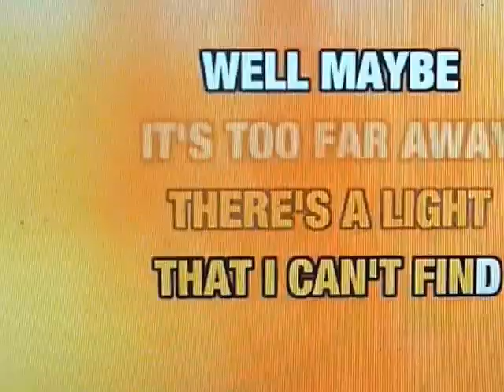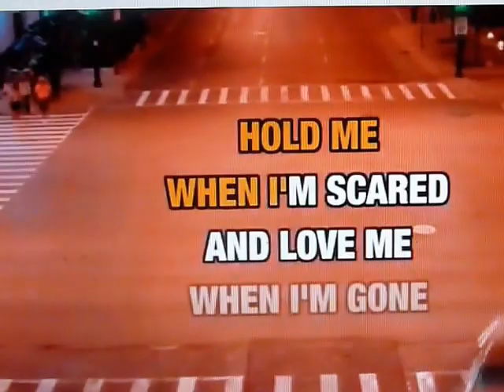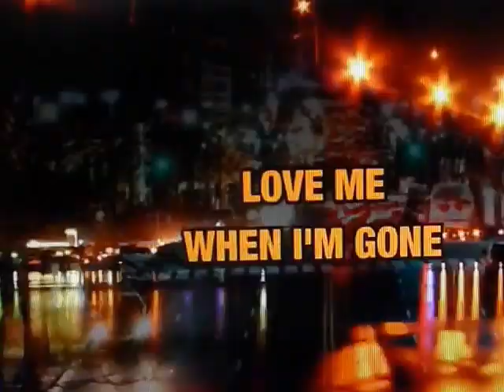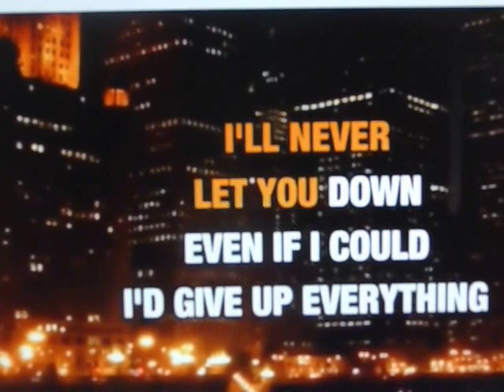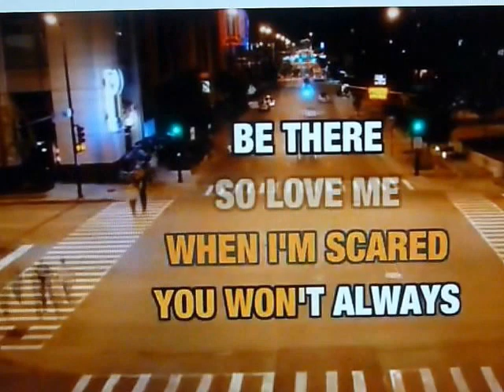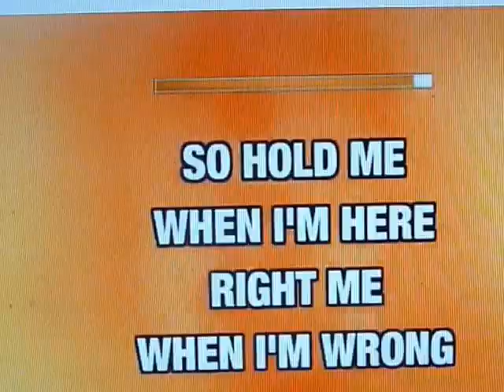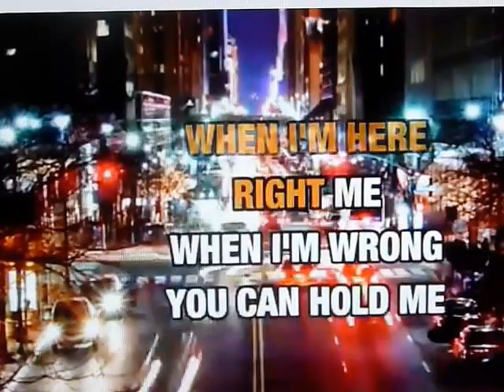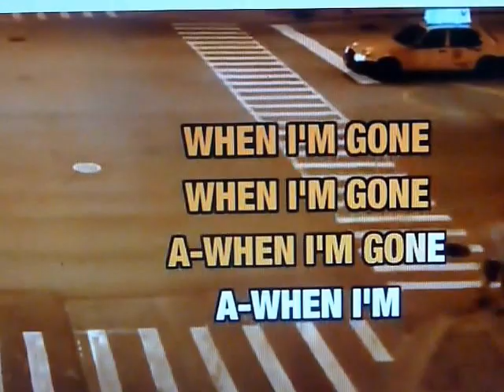WHEN IM GONE,, TODD ELLIOT BAND